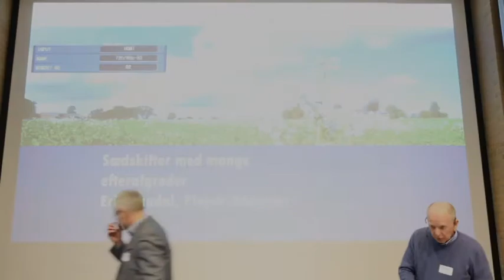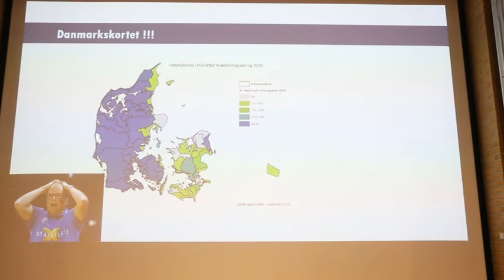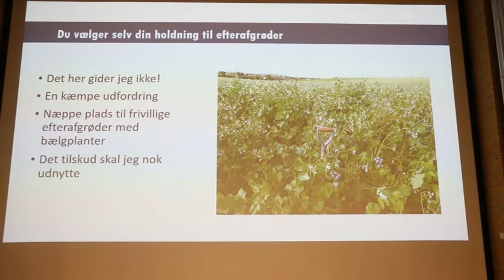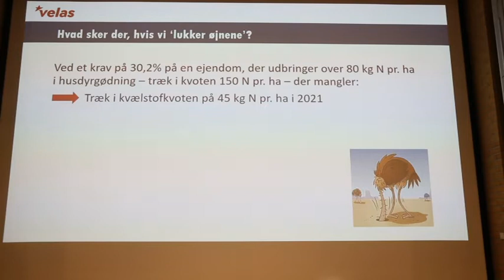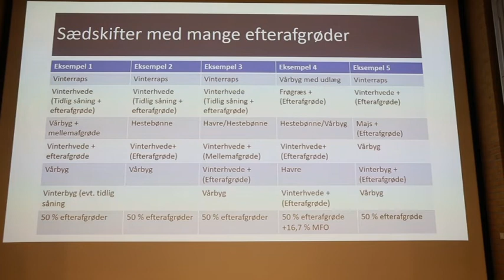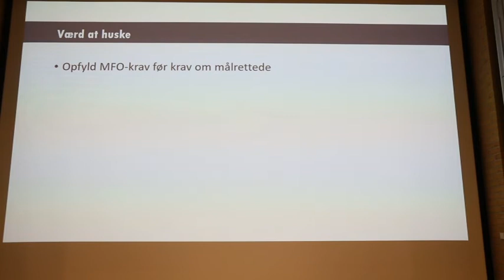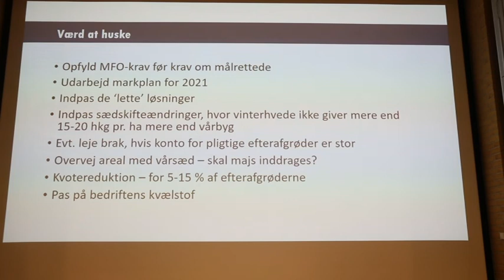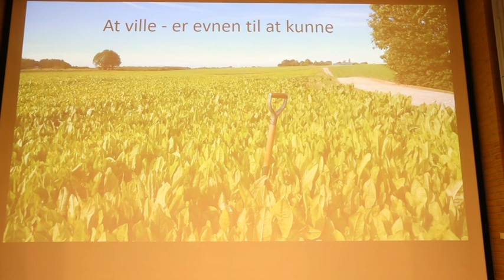FRDK fagdag 27 februar 2020 Erik Sandal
Erik Sandal fra Velas og medlem af bestyrelsen for FRDK taler i denne video om hvordan, efterafgrøder bedst kan indpasses i sædskiftet i forhold til de mange gældende regler.